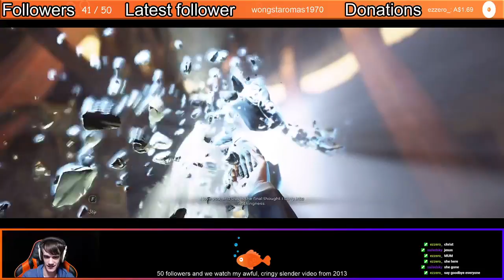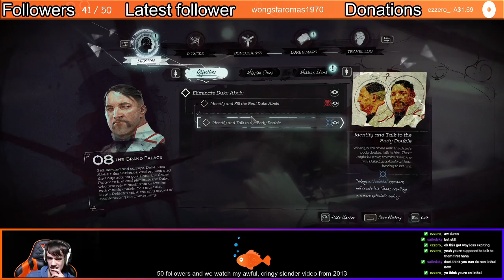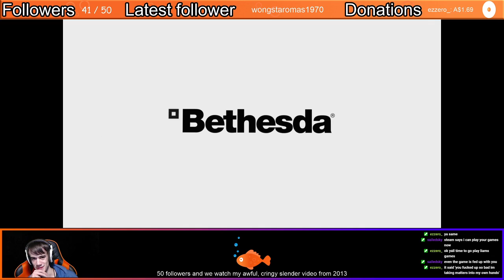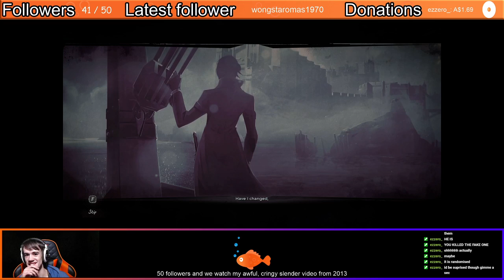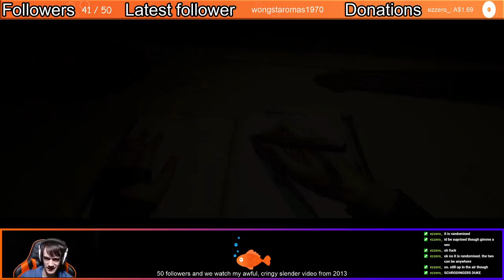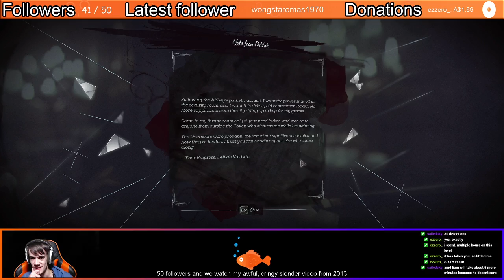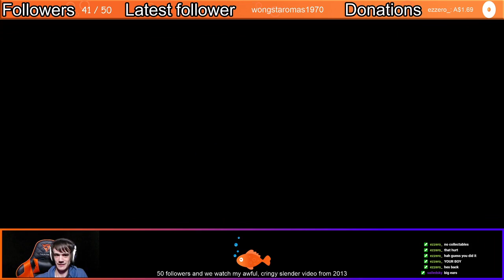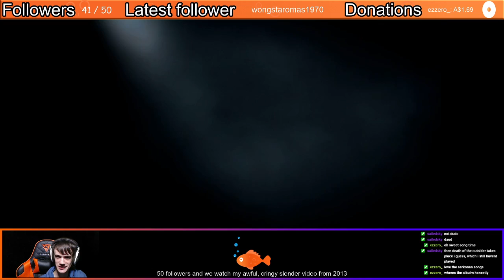Dishonored 2 - Part 4 (Finale!) - (26th May 2020)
We beat the game woo! I do some dumb stuff and we encounter an incredible painting. I had a ton of fun with this stream and the game is great :)